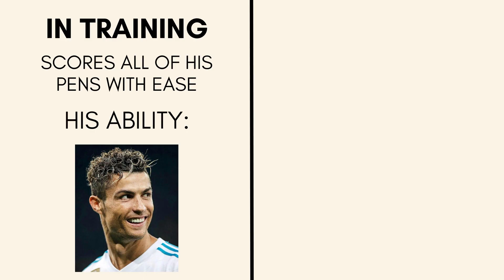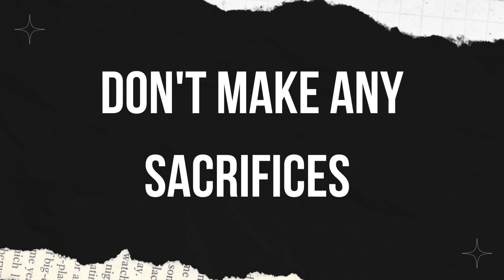4 Ways to Beat Exam Stress and Anxiety (GCSE & A-Level)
Biology -
Revision guide
Chemistry -
Revision guide

Physics -
Revision guide